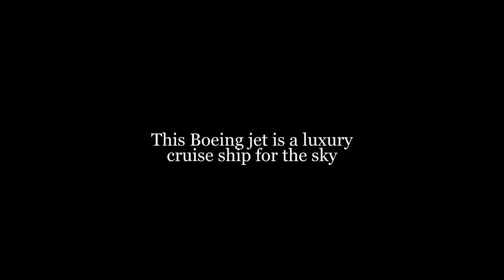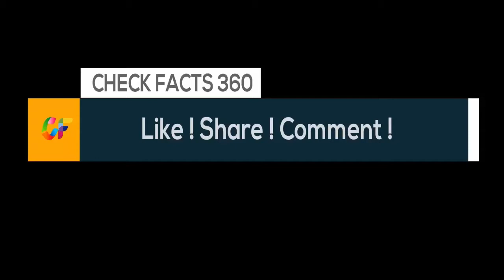This Boeing jet is a luxury cruise ship for the sky